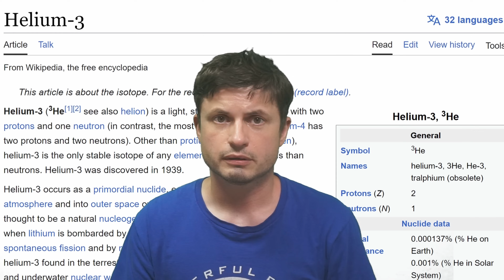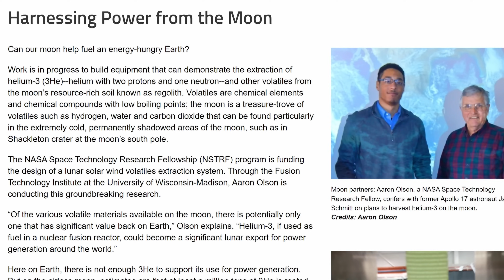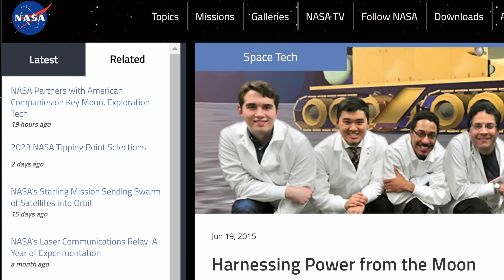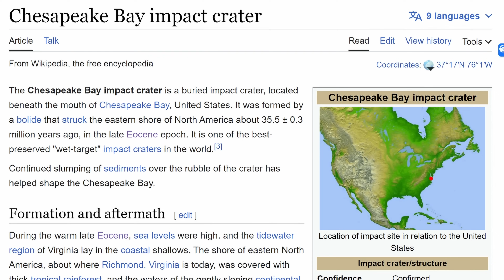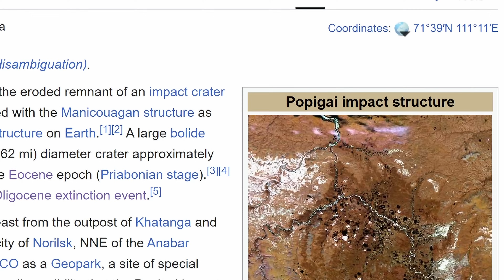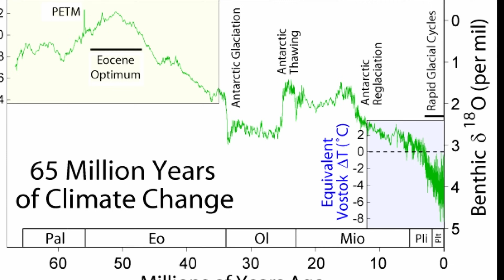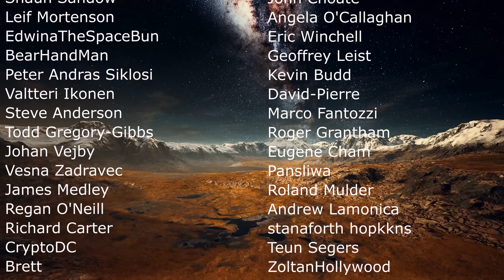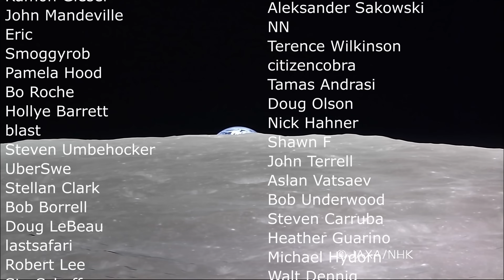Was There a Cataclysm on the Moon 33 Million Years Ago?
Hello and welcome! My name is Anton and in this video, we will talk about a layer of Helium found inside sediment on Earth that may have come from the Moon

0:00 Lunar effects on planet Earth
1:45 Helium-3 on the Moon
3:40 Helium-3 on Earth?
4:30 Could this be from asteroids?
5:20 Extinction around the same time
7:50 Why it's probably the Moon
9:20 Did this do anything to Earth?

 NASA's Goddard Space Flight Center/Ludovic Brucker.